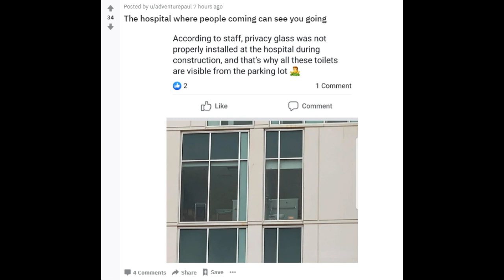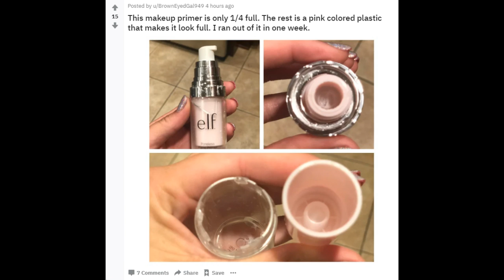Wifi? What Wifi? - r/CrappyDesign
r/CrappyDesign